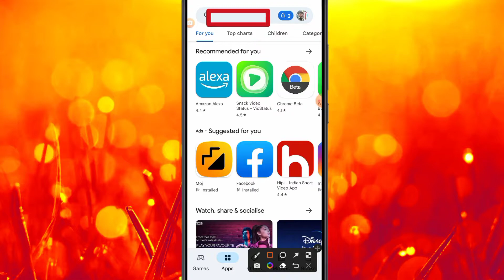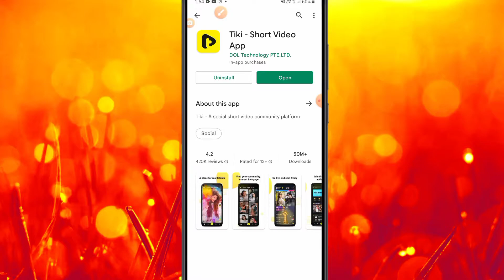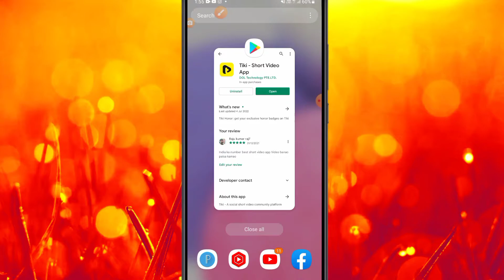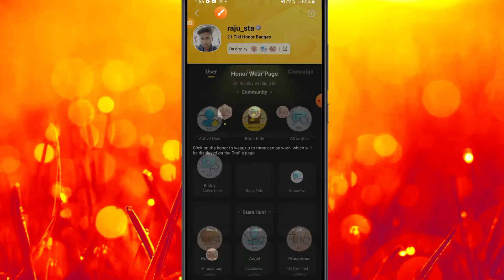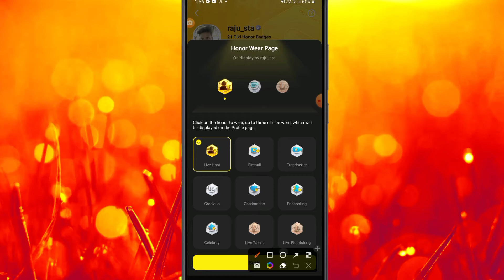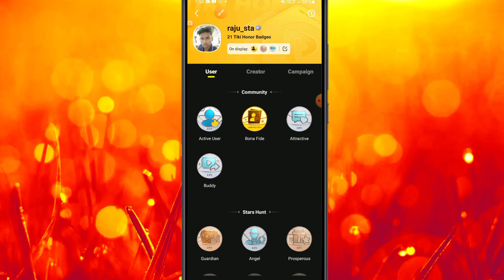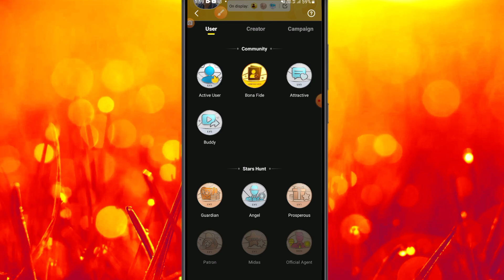tiki honor badge ke fayde | tiki honor badge nahi dikh raha hai | tiki honor badge se paisa milega ?